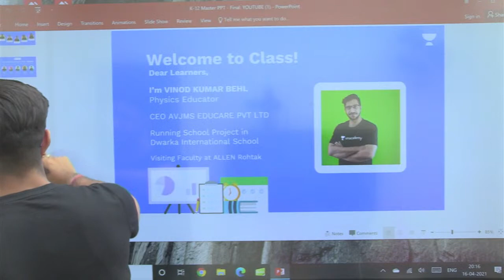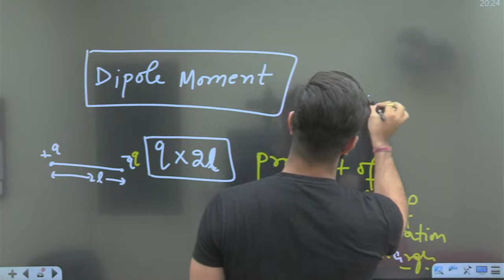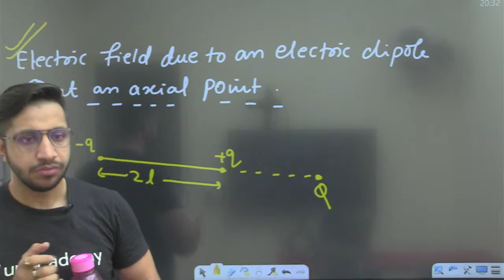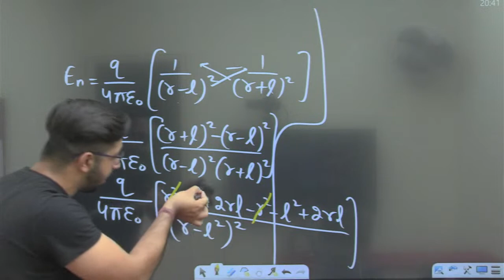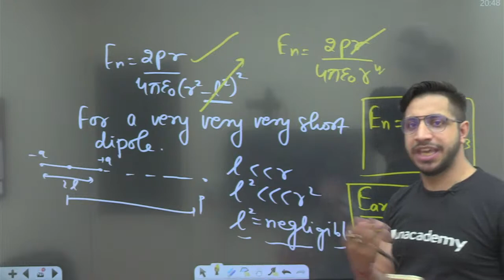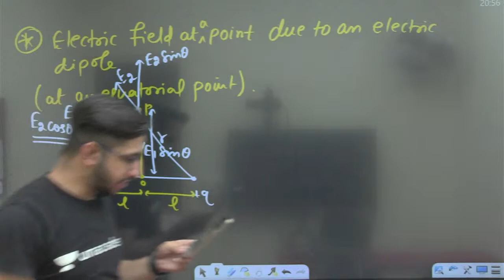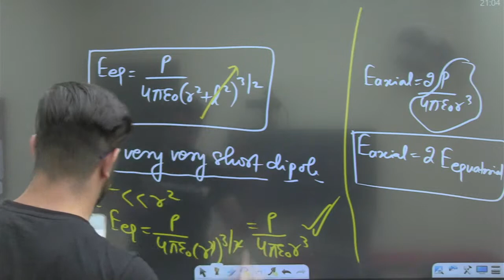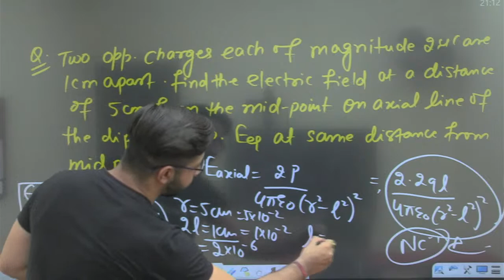CH-01 I Electric Charges & Fields | ELectric Dipole Part I | Target 2022 I Lecture 09 I Vinod Kumar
CBSE 2021-22| Electric Charges & Fields - by Vinod Kumar. It is a very important video in which Vinod Sir gives you complete guidance on the topic of Electric Charge, to crack your CBSE Learn about the tips & tricks for clearing CBSE 2022 with great marks and clear all your doubts in this session by Vinod Kumar

CLASS NOTES

Hi Learners,

In this video, Vinod Kumar, your educator for Class 12 will be conducting his first session on Prerequisite For Class 12, Physics on the Unacademy CBSE YouTube channel. Unacademy aims at paving a strong foundation for students.

Vinod Kumar and more top educators are teaching live on Unacademy.

About Educator - Vinod Sir is a CEO of AVJMS Educare PVT LTD. He is an experienced educator & teaches Physics to CBSE & NEET Students.

Unacademy Subscription Benefits:
1. Learn from your favorite teacher
2. Dedicated DOUBT sessions
3. One Subscription, Unlimited Access
4. Real-time interaction with Teachers
5. You can ask doubts in the live class
6. Download the videos & watch offline